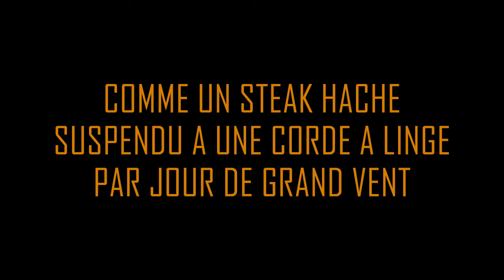Teaser "Comme un steak haché suspendu à une corde à linge par jour de grand vent"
Création théâtrale d'après "Zouc par Zouc" d'Hervé Guibert
Jeu : Carole Toulouse-Clerget
Mise en scène : Allan Ryan
Laure et Amon Productions
Nagini Productions